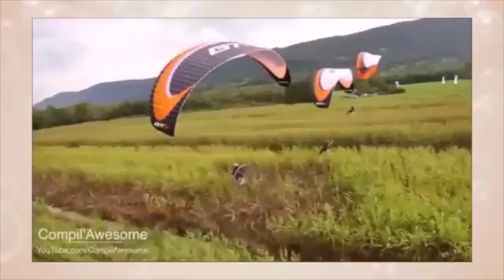sports 挑戦者たちの姿が素晴らしい Awesome Videos , People Are Awesome ♯42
【関連動画】

神業 意味
神業 イラスト
神業 iso
神業 居合
神業 フィルム
神業 フットサル
神業 フリーキック
神業 風呂敷
神業 スキー
神業 すずな
神業 ストリートドラマー
神業 スケボー
神業 スプラトゥーン
神業 naver
神業 難易度
神業 成田
神業 縄跳び
軟式テニス 神業
神業 テレビ
神業 テニス
神業 テレビ朝日
神業 テトリス
神業 鉄棒
神業 宝珠
神業 包丁さばき
神業 包丁
神業 本
神業 翻訳
神業 ツムツム
神業 釣り
神業 使い方
ツムツム 神業
ツムツム マレフィセント 神業
神業 youtube
神業 溶接
神業 読み方
神業 読み
神業 四段蹴り
神業 ランディング
神業 ラリー
神業 ラップ
神業 乱舞
神業 ラグビー
神業 サッカー
神業 サッカーフェイント
神業 サーフィン
神業 作品
神業 最下層
amazing スパイダーマン
amazing スラング
amazing すごい
amazing 素晴らしい
amazing super powers
amazing nurse nanako
amazing nuts
amazing nuts wiki
amazing nurse
amazing nurse nanako wiki
amazing ゆい
amazing 幸村
amazing yugioh deck
amazing youtube
amazing grace 有名
amazing とは
amazing toyama
amazing と言われたら
amazing twins
amazing toys
amazing 略
amazing riddles
amazing ricky dillard
amazing ricky dillard & new g
amazing ricky dillard lyrics
amazing 鬼デニム
amazing osaka pass
amazing of the world
amazing of animals
amazing of spider man 2012
amazing 訳
amazing 訳し方
amazing yasuo wall
amazing yasuo
amazing yard tools
amazing 楽天